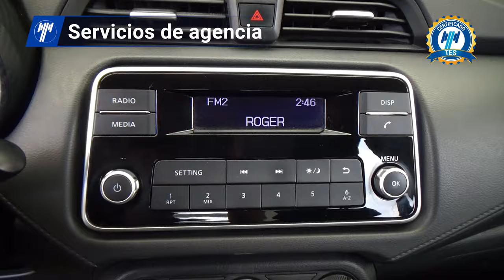Nissan / Versa / 2020 - 28317